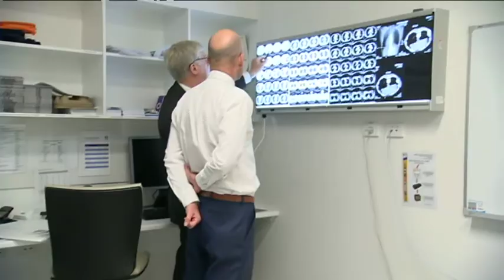Clare Sibthorpe's ABC News TV package on groundbreaking rare cancer treatment